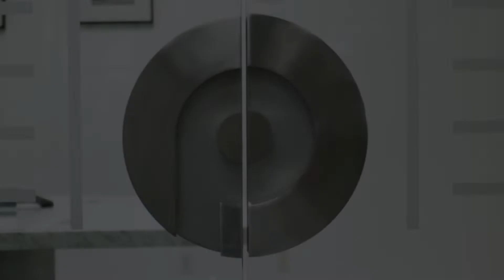Phenomenex: Our Culture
At Phenomenex, our associates are empowered by a culture built on trust, integrity, and kindness.

Join thousands of talented Phenoms worldwide in a place that is fun, vibrant, collaborative, and inclusive!